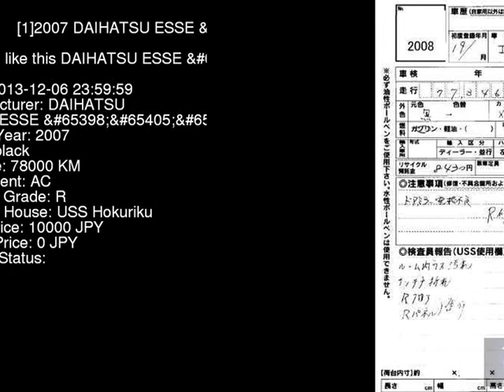2007 DAIHATSU ESSE L235S - Japanese Used Car For Sale Japan Auction Import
2007 DAIHATSU ESSE  L235S - Japanese Used Car For Sale Japan Auction Import L235S,DAIHATSU,ESSE,jdmvip,vip,jdm,cars,japan,jdmvip.com,japanesecars,usedcars Japanese Used JDM Car For Sale At Auction in Japan for Import